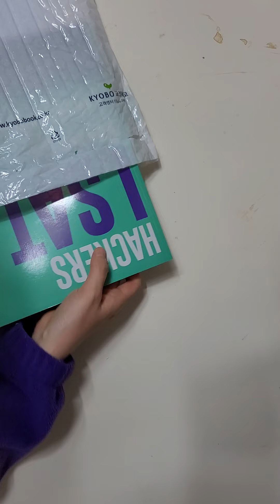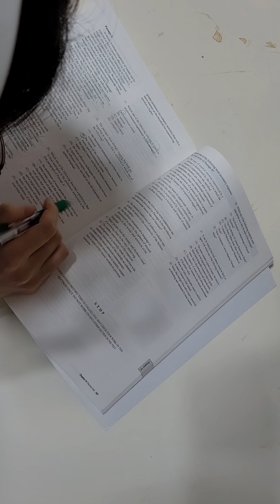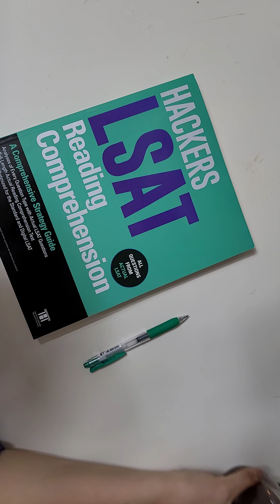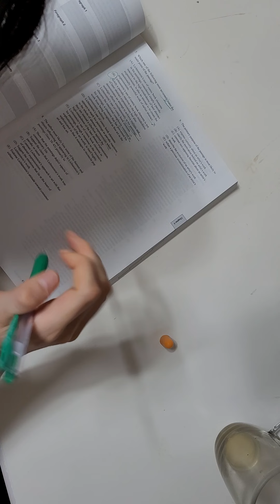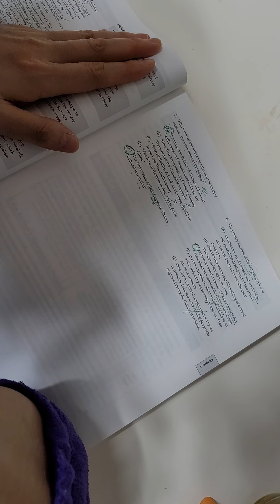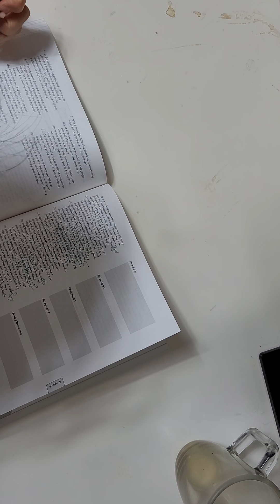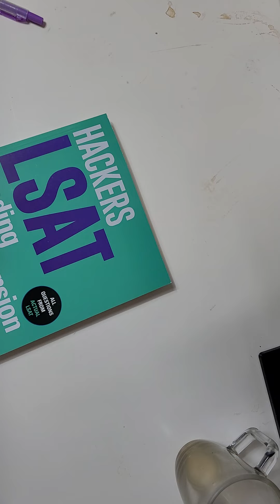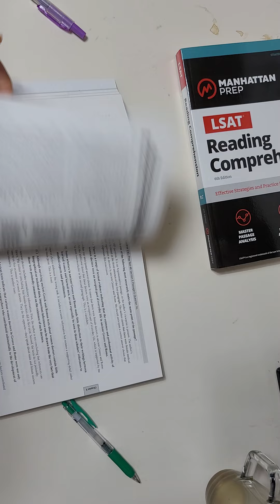February 21, 2021